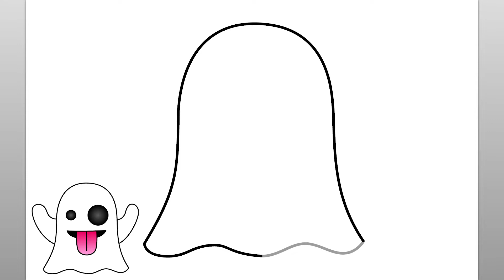Wie Man Ein Geister-emoji Zeichnet (Einfaches Zeichentutorial)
Lassen Sie uns mit diesem einfachen Schritt-für-Schritt-Tutorial lernen, wie man ein Geister-Emoji zeichnet. Dieses lustige Video ist einfach zu verfolgen und zu zeichnen, während Sie sich die einfachen Schritte dieser Emoji-Zeichnung ansehen. Es macht so viel Spaß, Emojis zu zeichnen!

Wenn ich mit dem Zeichnen beginne, stelle ich sicher, dass ich alle meine Zeichenutensilien griffbereit habe. Für diese Zeichenstunde empfehle ich entweder einen Bleistift oder einen Marker, um die einfachen Linien der Geister-Emoji-Zeichnung zu zeichnen. Sie werden sehen, dass die einfachen Schritt-für-Schritt-Anleitungen in diesem Video intuitiv, unterhaltsam und leicht zu befolgen sind. Sie können das Zeichenvideo jederzeit anhalten, wenn Sie mehr Zeit zum Zeichnen des Geister-Emojis benötigen. Vielen Dank, dass Sie vorbeischauen und sich dieses Video ansehen. Dieser Kanal ist ideal, um Kindern das Zeichnen beizubringen, und ein großartiger Lernkanal für Kinder, die gerade erst mit dem Zeichnen beginnen. Ich wünsche ihnen einen wunderbaren Tag!